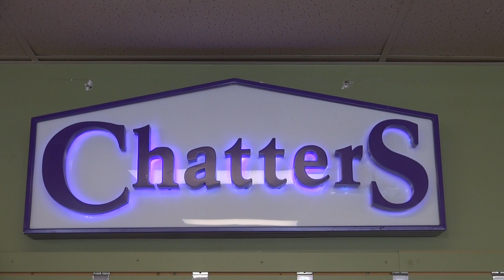Chatters Commercial by BGJHS Student News